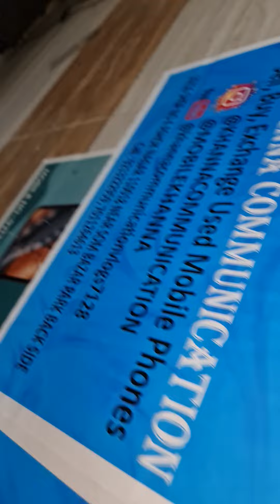back with sale